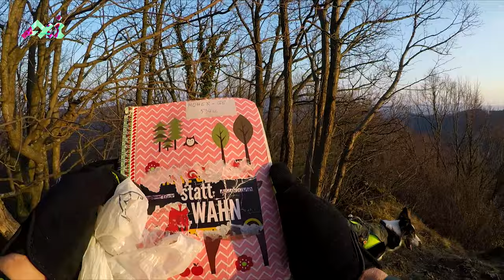Neue EMTB singletrail Runde - Geschnitten (4k)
Geschnittene und gekürzte Version: Am iPad hatte ich die Runde geplant. Ziel war eine Runde zu finden, auf der man möglichst nur auf Singletrails unterwegs ist, mit technisch anspruchsvollen Abfahrten, und fahrbaren Auffahrten. Über die Cloud wurde die am iPad gezeichnete Runde auf's iPhone übertragen. Das iPhone habe ich an den Kenker geklemmt um die Runde abfahren zu können. ? Sehr schöne Singletrails, kaum Forststraßen.

Ohne Navi hätte ich manche Einfahrten zu alten Wegen nicht gefunden.